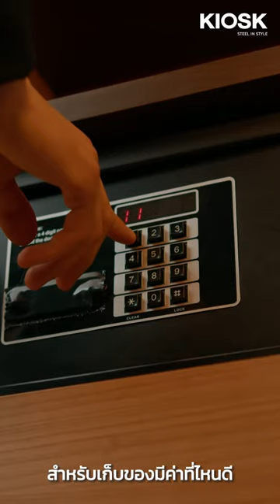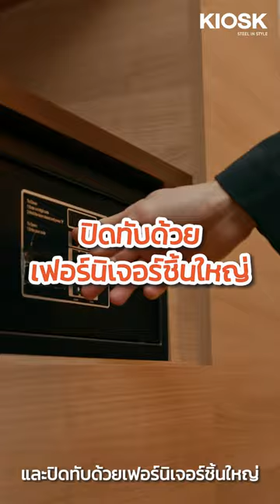เก็บของมีค่าที่ไหนดี ? กับ 9 พิกัดติดตั้งตู้ซ่อนของที่ปลอดภัย ❗❗👍🙇🏻‍♂️